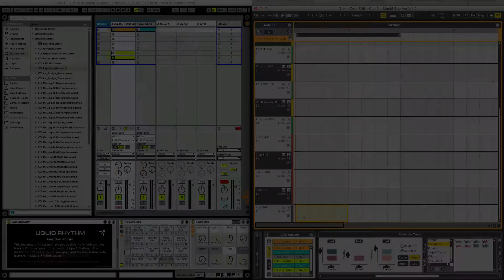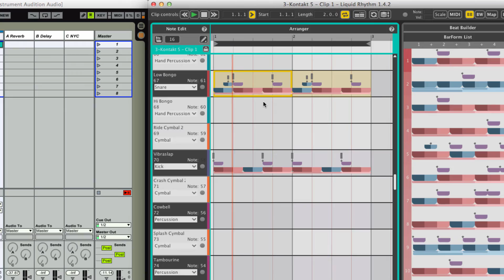Liquid Rhythm Tutorial: Instrument Audition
A video tutorial of the Instrument Audition feature for the Max for Live patch in Liquid Rhythm.